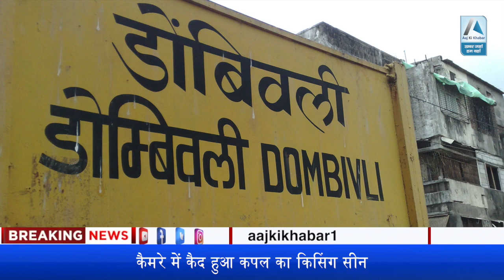Mumbai के Railway station पर एक दूजे में खोया ये Couple, Kissing का Video Viral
पर्दा नहीं कोई खुदा से, बंदों से पर्दा करना किया, जब प्यार किया तो डरना क्या.’ ये देखिए आज के सलीम और अनारकली को.  इस moment के मुगले आजम GRP ने इन पर case दर्ज कर लिया है. यह लविंग कपल दिन-दहाड़े यूक्रेन पर फायर नहीं बरसा रहे थे. इनका जुर्म इतना था कि ये एक दूसरे पर फ्लावरी किसिंग (Kissing Couple of Dombivali) बरसा रहे थे
Dombivali kissing scene got viraL
 किसिंग सीन हुआ वायरल | couple kissing at dombivli station | bombivli station kissing
dombivli news